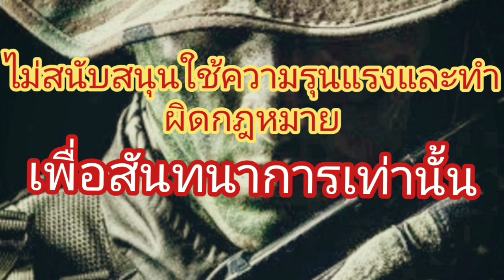DIY​ Pvcgas​ทดสอบ​ m4.งบน้อย​ระยะเป้า40ก้าวกับลำ12มิล​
ไม่สนับสนุน​ใช้​ความรุนแรง​และ​ทำ​ผิดกฎหมาย​เพื่อ​สันทนาการ​เท่านั้น​